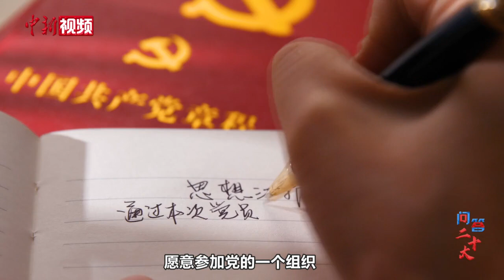【问答二十大】中国共产党还会发展外籍党员吗？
中国共产党历史上曾出现过美国、奥地利、印度等国的外籍党员，如马海德、罗生特等。那么现在，中国共产党还会发展外籍党员吗？中新社“问答二十大”栏目邀请权威专家，共同为您解答